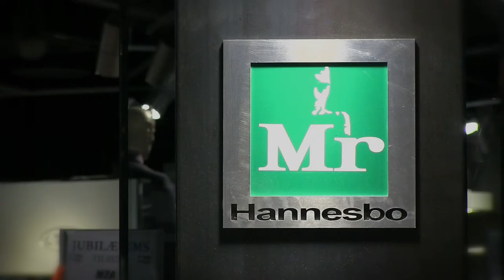Lephidus - Mr Hannesbo